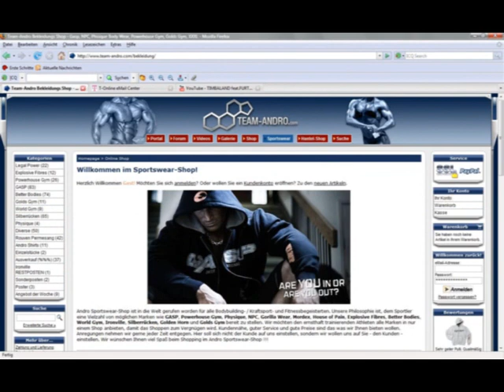Ronny Rockel 8 weeks out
8 weeks out of the 2009 Ironman Pro